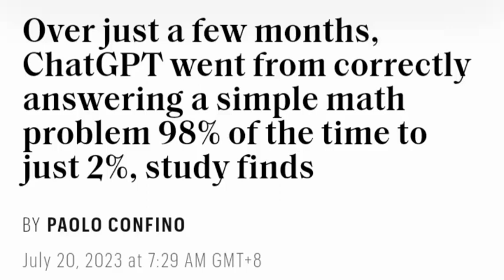So much for AI